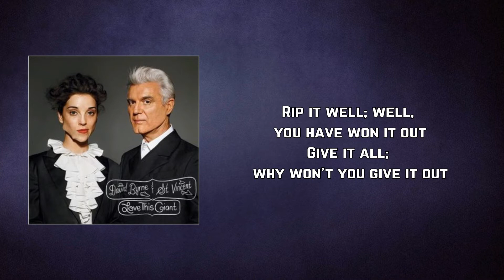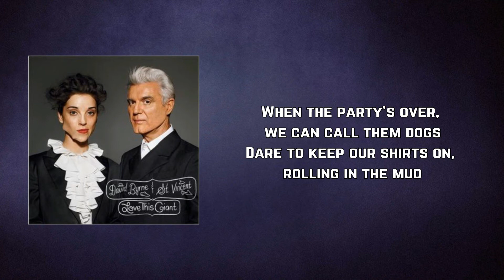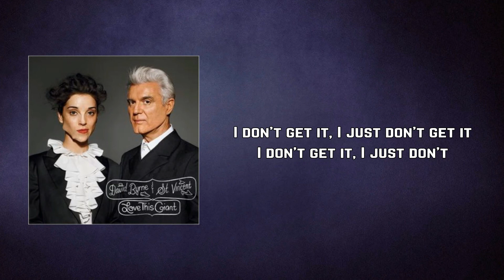David Byrne & St Vincent - Weekend In The Dust (Lyrics)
Weekend In The Dust by David Byrne & St Vincent
Album: Love This Giant

Weekend In The Dust Lyrics:

One so mysterious
Now decoded and u-used
Now according to you, you
One so mysterious
One so mysterious
One so mysterious
Rip it well; well, you have won it out
Give it all; why won't you give it out
Where's the fun in holding out the part
Everyone gets up when you sit down
I don't get it, I just don't get it
I don't get it, I just don't
When the party's over, we can call them dogs
Dare to keep our shirts on, rolling in the mud
Weekend in the dust
We can fool 'em all
If you're here, I'll be your hollow pet
Why have none when we can have it all